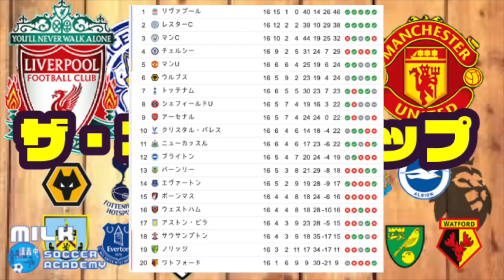チェルシー戦で見せたエバートンのインテンシティ｜プレミアリーグ ザ・キャッチアップ week16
プレミアリーグ　ザ・キャッチアップ　week16

＝＝ライブイベント　予約受付中！＝＝＝＝＝＝＝＝＝＝

12月12日(木)
19:30開演

【トークライブ】MILKサッカーアカデミー『生』東京校 2019 12月講義ｯ！

限定55席
情報、予約購入はこちら👇

4/1～スタート！　毎週定期ライブ！

▽MILKサッカーアカデミー